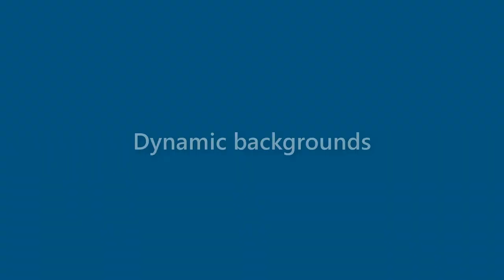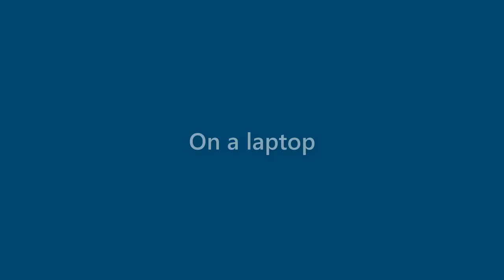Kaitlyn Hunter - appearance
Name Look - Kaitlyn Hunter - appearance. In this video we present "Kaitlyn Hunter" name look and feel in various scenarios.
This video will cover:
How does "Kaitlyn Hunter" look as a personal letterhead?
How does "Kaitlyn Hunter" look on a business card?
How does "Kaitlyn Hunter" look on a computer/laptop screen?
How does "Kaitlyn Hunter" look with different background colors?
How does "Kaitlyn Hunter" look with various fonts?